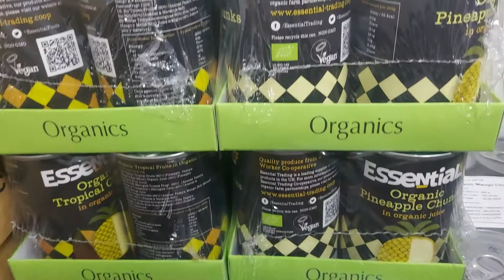Preorder 2 Decanted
This is what two pallets of Preorder products looks like when decanted and set up and ready to be put inot boxes to fulfil your orders.